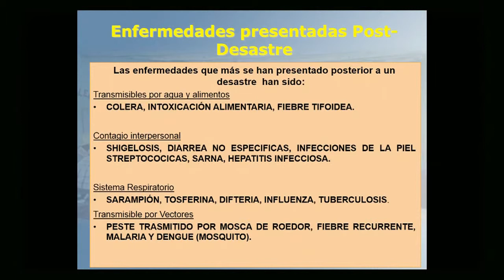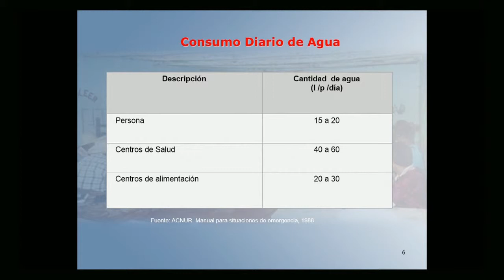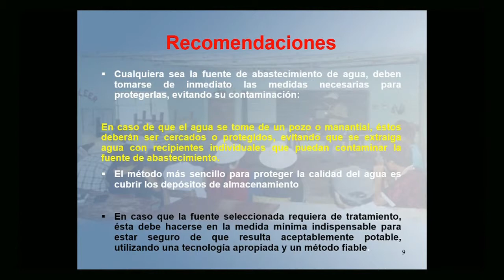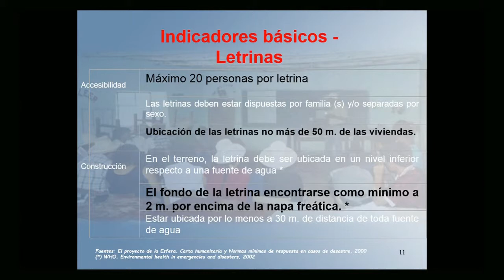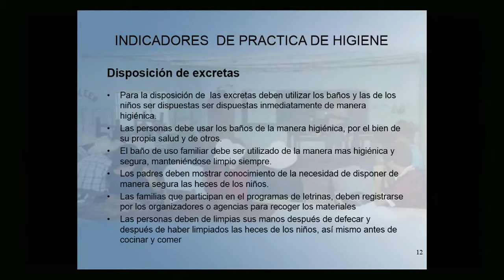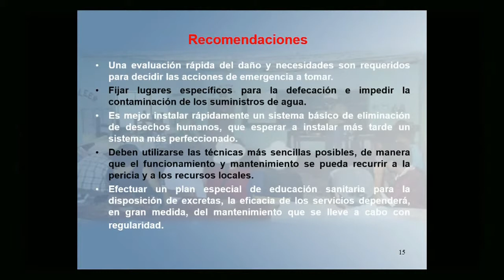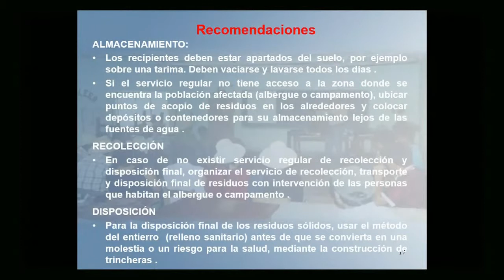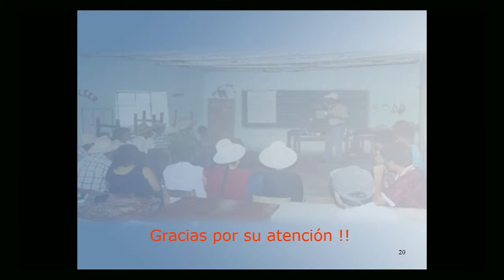Diplomado, El medico en los desastres 09/12/15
"Prevención de desastres, Educación Sanitaria, Impacto de los Desastres en la Salud y Acciones Post- Emergencia"